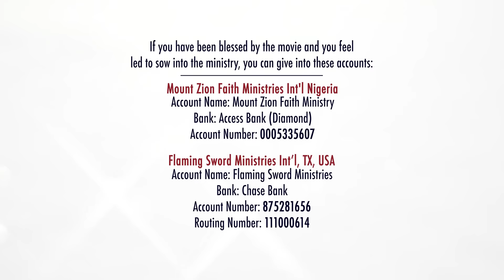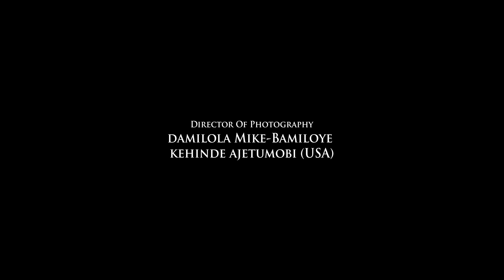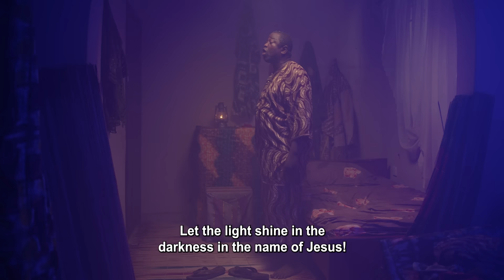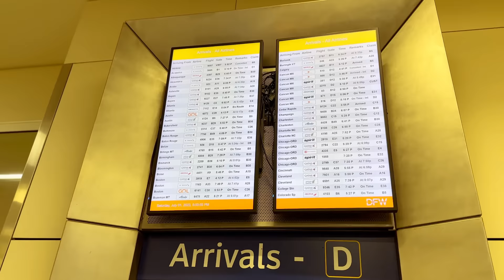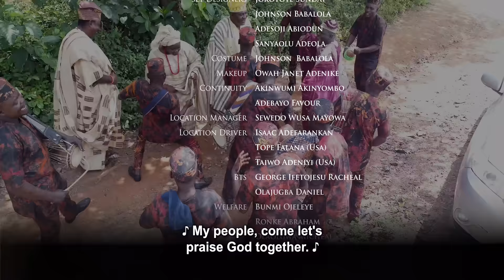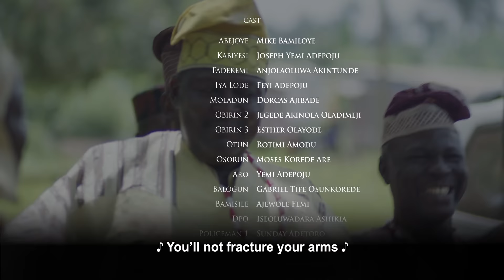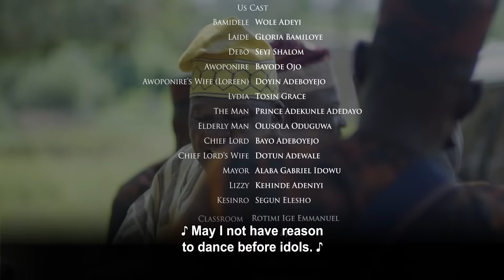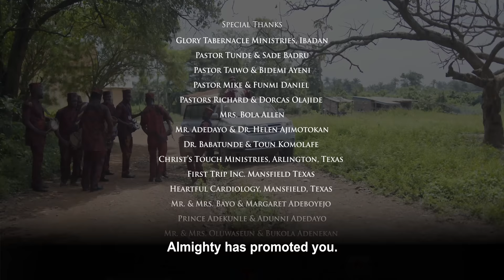ABEJOYE SEASON 7 || EPISODE FIVE || SEASON FINALE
Account Name : Mount Zion Faith Ministry
 Bank: Access Bank (diamond)
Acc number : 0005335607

Domiciliary
Bank: Gurrantee Trust Bank, Bodija, Ibadan
Name: Mike Bamiloye
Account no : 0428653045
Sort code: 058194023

Link to the Theme song The Restorer(Olurapada) by Jaymikee